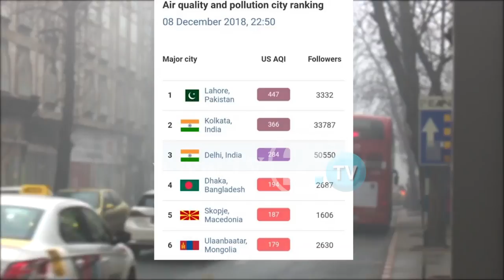SHKUPJANËT PËR AJËR TË PASTËR NË VODNO, SHKUPI VAZHDON TË JETË NË TOP LISTAT BOTËRORE PËR NGA NDOTJA